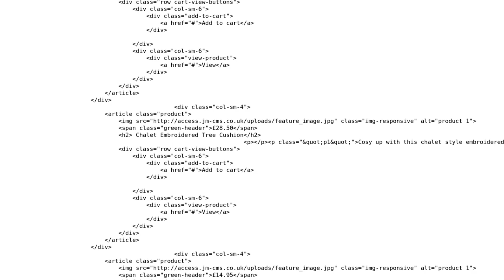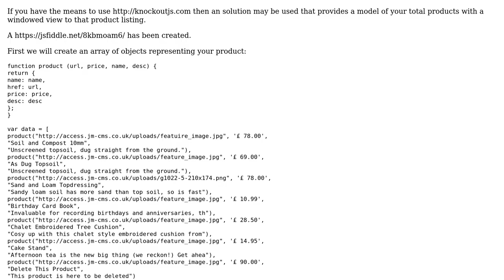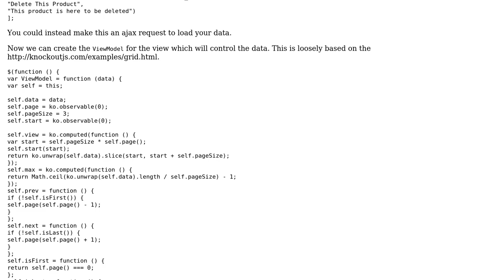Code Review: Make jquery pagination more efficient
With thanks & praise to God, and with thanks to the many people who have made this project possible! | Content (except music & images) licensed under CC BY-SA | Music | Images & others | With thanks to user Matthew Smart user Brett Ryan and the Stack Exchange Network Trademarks are property of their respective owners. You are responsible for your own actions.